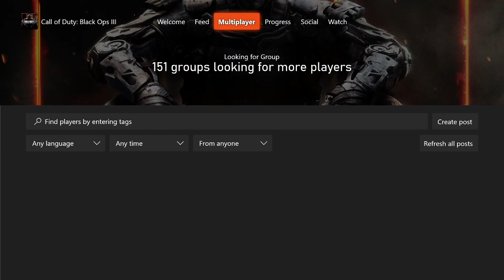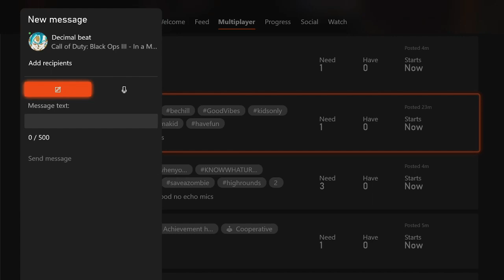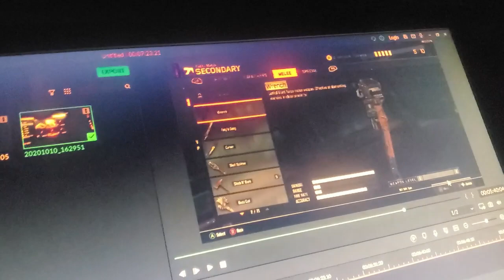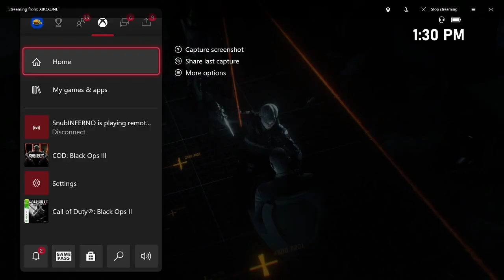HOW to GET PURIFIER In CAMPAIGN In BLACK OPS 3!!! *XBOX ONE* (COD BO3)